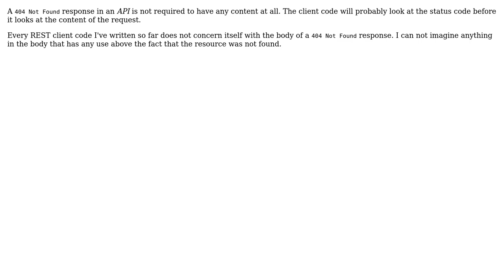Best practice for 404 page for API (2 Solutions!!)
Best practice for 404 page for API

With thanks & praise to God, and with thanks to the many people who have made this project possible! You are responsible for your own actions.